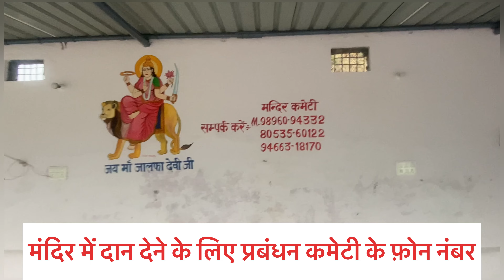माता जलफा देवी मंदिर,रामपुर(पंचकुला)